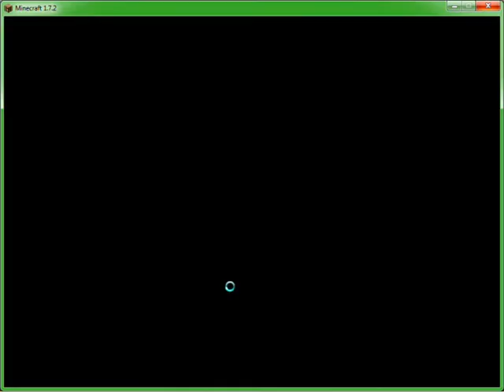Gameplay budovy 2.díl Přehrada č.2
Toto je druhý díl z mého nového pořadu s názvem Gameplay budovy. V tomto díle si ukážeme další velkou přehradu, jejímž autorem je opět Melldon. Odkaz ke stažení mapy